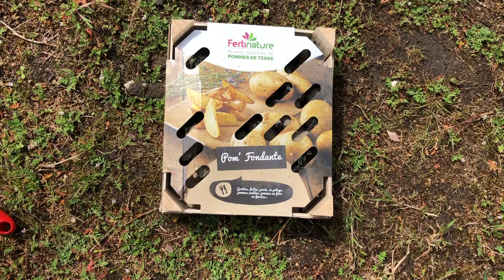Plantations dans mon potager